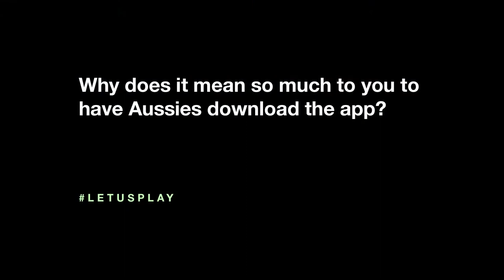Dayne Zorko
By downloading the COVIDSafe app today you help us all get back to the sports we love to watch live at full capacity.